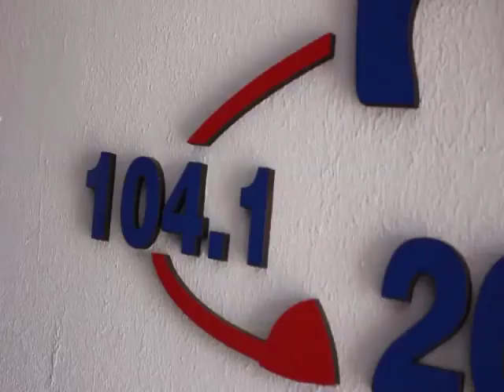DERRAPANDO - Programa 635 - 27/10/23